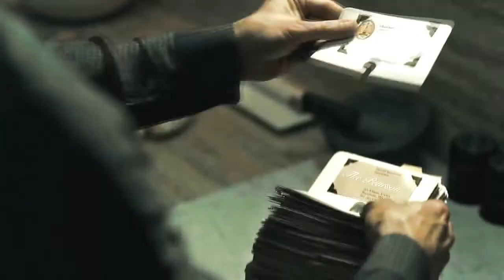Happy birthday Damien Puckler ( Hannibal fanmade)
I wish to Damien a super banzaii Birthday ! With my favorite show! If Damien was Hannibal . Enjoy it guys !

Credit to Still film by Michael Mateo Rossi " Still" Film
Credit to Bryan Fuller for Hannibal show.